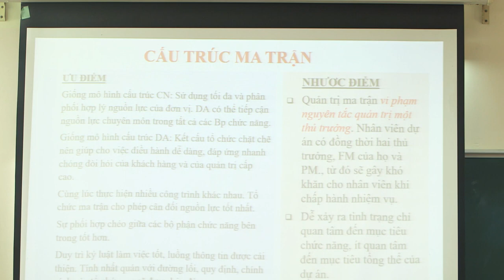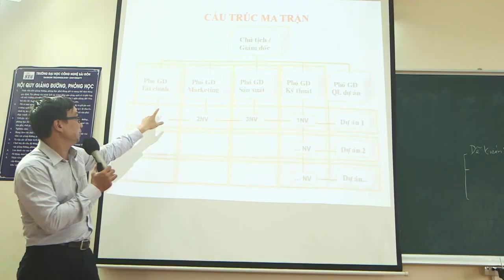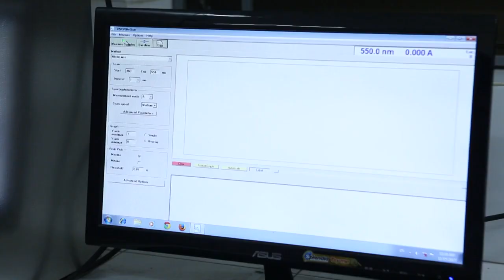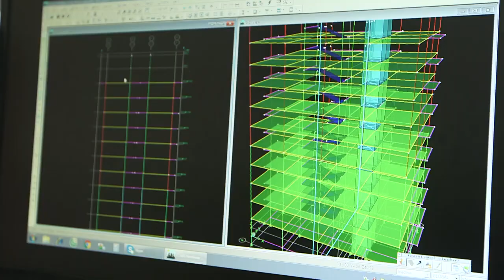SaiGon Technology University Introduction